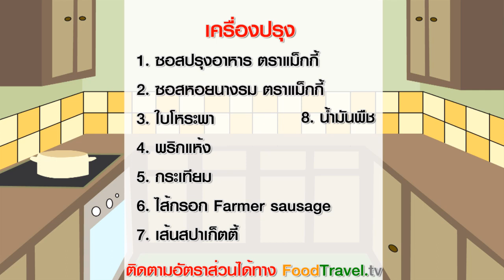สปาเก็ตตี้ผัดพริกไส้กรอก (เมนูอิ่มสุขกับแม็กกี้) [MAGGI] | FoodTravel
สปาเก็ตตี้ผัดพริกไส้กรอก (เมนูอิ่มสุขกับแม็กกี้) [MAGGI]

เมนูที่ใช้เพียงซอสปรุงอาหารและซอสหอยนางรม ตราแม็กกี้ เพียง 2 ขวดก็ได้เมนูที่ง่ายไม่ยุ่งยากและยังดูน่ารับประทาน นอกจากนั้นยังเป็นเมนูที่สามารถทำทานในวันพิเศษๆเช่นวันครบรอบแต่งงาน หรือฉลองกับคนที่คุณรักก็ได้

วัตถุดิบสปาเก็ตตี้ผัดพริกไส้กรอก (เมนูอิ่มสุขกับแม็กกี้) [MAGGI]

เวลาที่ใช้ในการทำ : 5-10 นาที (ไม่รวมต้มเส้นสปาเก็ตตี้)

1. เส้นสปาเก็ตตี้ต้มสุก 2 ถ้วยตวง
2. ซอสปรุงอาหารตราแม็กกี้ 1 ช้อนโต๊ะ
3. ซอสหอยนางรมตราแม็กกี้ 2 ช้อนโต๊ะ
4. ไส้กรอกหมูหั่นชิ้นขนาดพอคำ 200 กรัม
5. กระเทียมหั่นเป็นแว่นบางๆ 3 ช้อนโต๊ะ
6. พริกชี้ฟ้าแห้งคั่วบุบพอแตก 1 ช้อนโต๊ะ
7. ใบโหระพา 1 ถ้วยตวง
8. น้ำมันพืช 3 ช้อนโต๊ะ

หม้อ กระทะ

วิธีทำสปาเก็ตตี้ผัดพริกไส้กรอก (เมนูอิ่มสุขกับแม็กกี้) [MAGGI]

1.ใส่น้ำมันพืชลงกระทะตั้งไฟร้อน เจียวกระเทียมพอหอม ตามด้วยพริกชี้ฟ้าแห้งและไส้กรอกลงผัดให้เข้ากัน
2.ใส่เส้นสปาเก็ตตี้ เคล้าพอเข้ากันแล้วปรุงรสด้วย ซอสปรุงอาหารตราแม็กกี้และซอสหอยนางรมตราแม็กกี้ ชิมรสตามชอบแล้วใส่ใบโหระพาผัดด้วยไฟแรง พอเข้ากัน ยกลงจัดรับประทานขณะร้อน